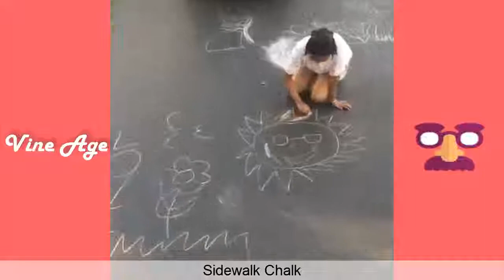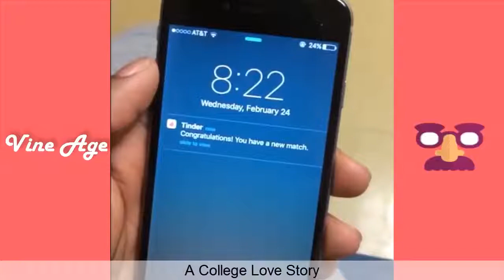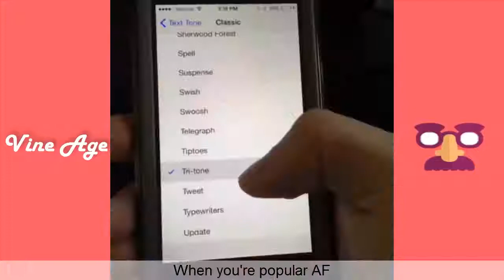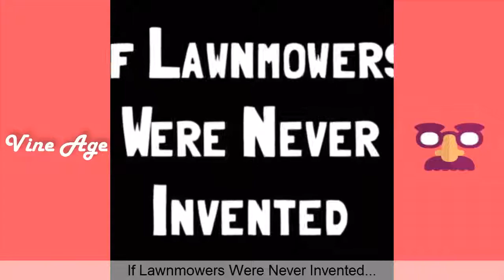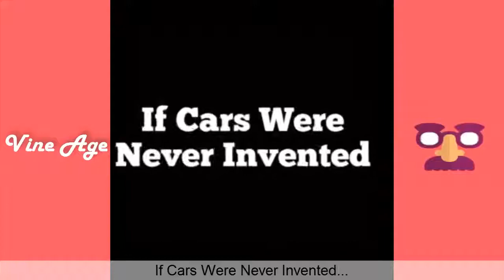TOP Isaac Brinker Vines vs TOP Childish Brandino Vines March 2018 - Vine Age✔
Isaac Brinker or Childish Brandino , also Don't Forget to Vote For The Next Battle of Viners Competition.